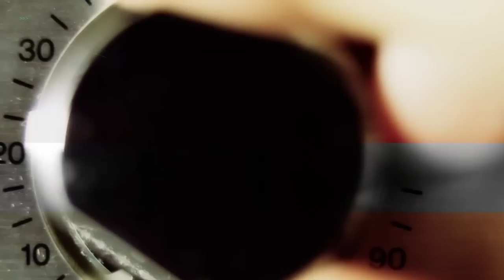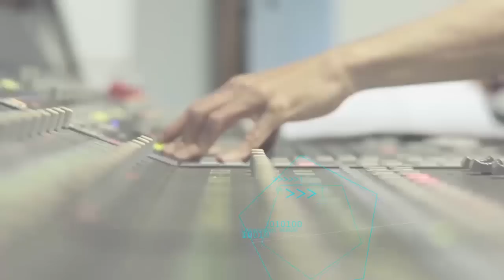Josh Klinghoffer Talks Pluralone, Pearl Jam, Morrissey, RHCP, Chad Smith + More